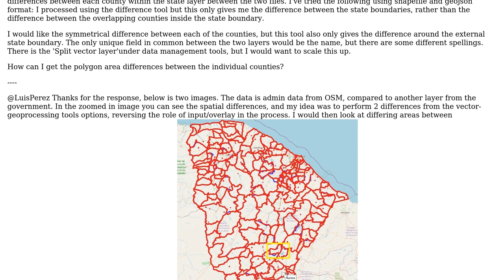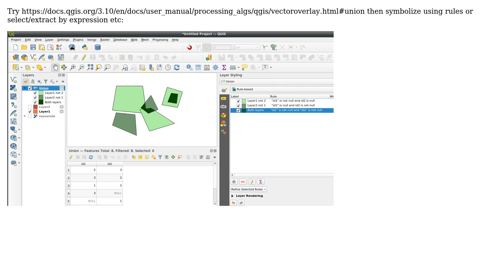Finding spatial difference between two vector layers with multiple features in each layer using...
GIS: Finding spatial difference between two vector layers with multiple features in each layer using QGIS

With thanks & praise to God, and with thanks to the many people who have made this project possible! | Content (except music & images) licensed under CC BY-SA | Music | Images & others | With thanks to user PolyGeo user oisin78 user BERA and the Stack Exchange Network Trademarks are property of their respective owners. You are responsible for your own actions.